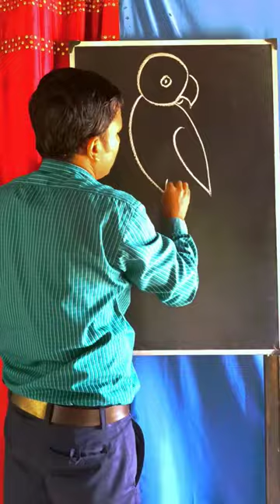৯ দিয়ে টিয়া পাখি আঁকার কৌশল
৯ দিয়ে টিয়া পাখি আঁকার কৌশল

hi everyone
my name is samaresh Maity